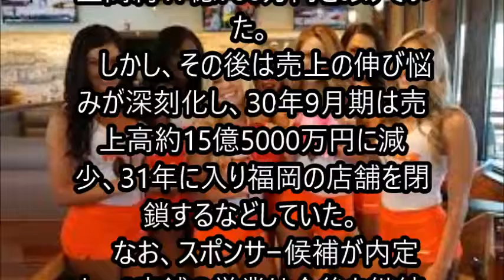「HOOTERS（フーターズ）」運営の（株）エッチジェーが民事再生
株）エッチジェー（TSR企業コード:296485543、法人番号:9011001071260、新宿区西新宿1－8－5、設立平成17年8月22日、資本金4500万円、松田進一社長）は3月25日、東京地裁に民事再生法の適用を申請し同日、保全命令を受けた。申請代理人は小畑英一弁護士ほか3名（TF法律事務所、千代田区平河町2－7－5、電話03－6206－1294）。
　負債総額は債権者56名に対して5億6000万円。